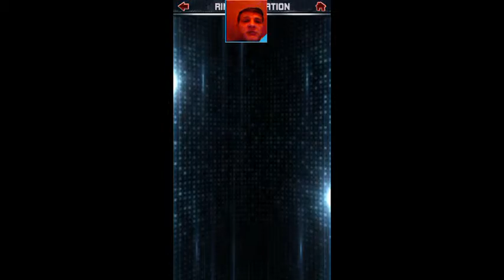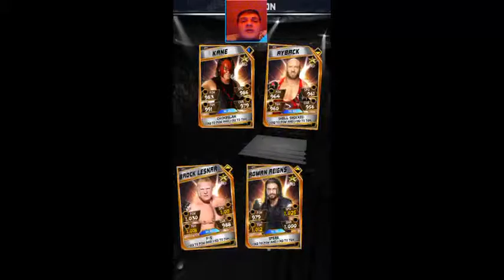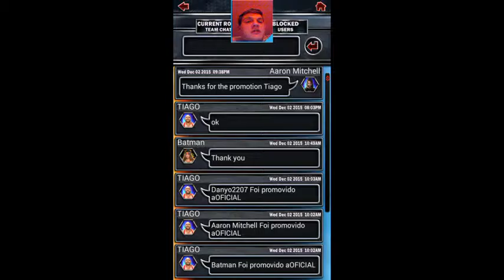WWE SUPERCARD #65 RD Preview and More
In this episode I preview the Ring Domination and I play Season Two Exhibition on both accounts